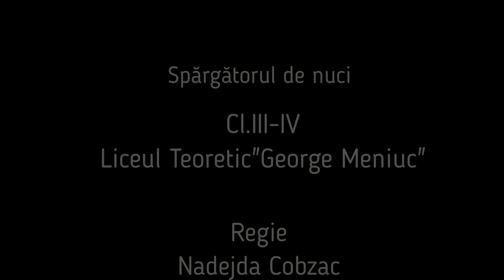Spargatorul de nuci